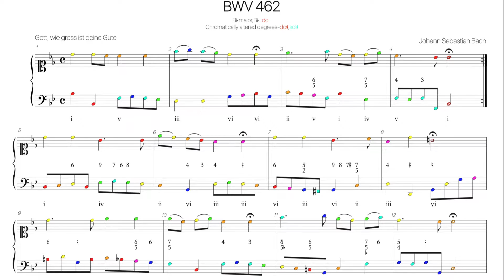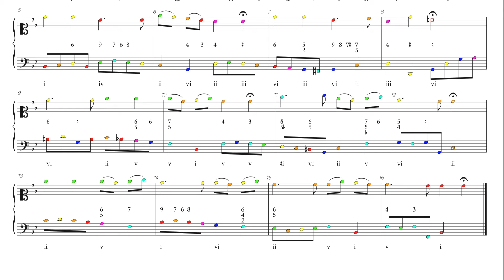Bach BWV 462 Harmonic analysis with colored notes -Schemelli Songbook 30-